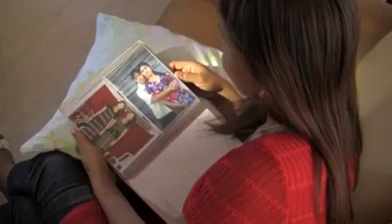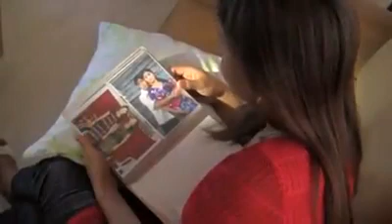zo pau neu tung nung